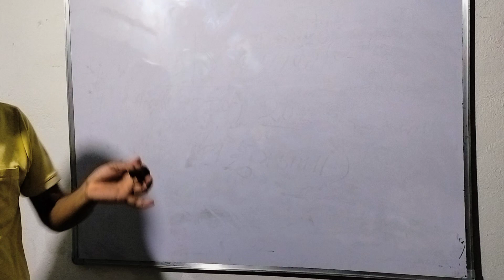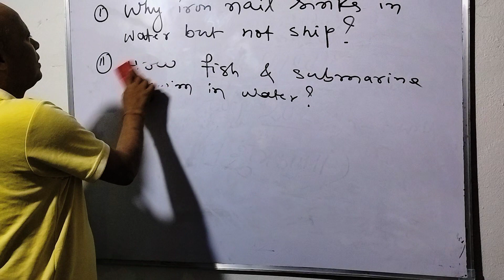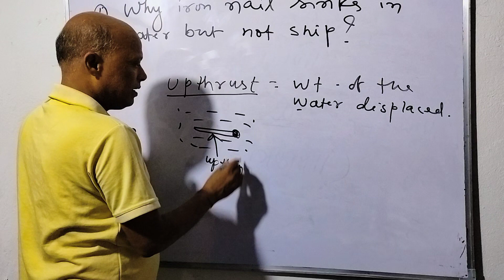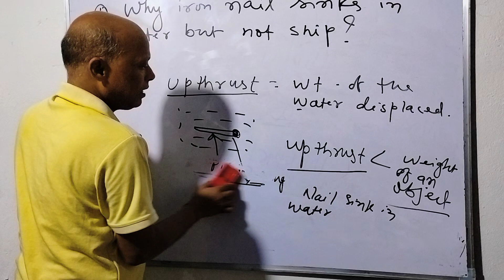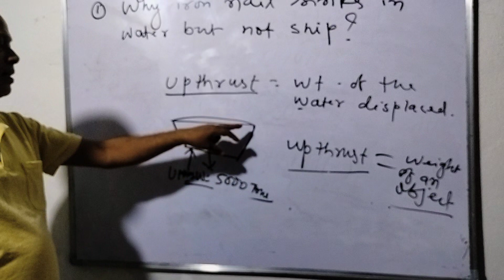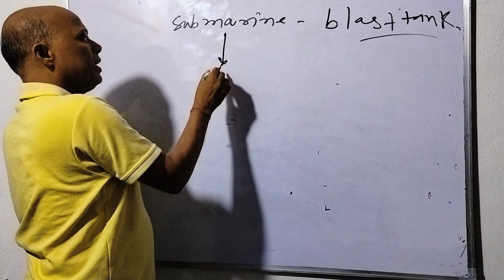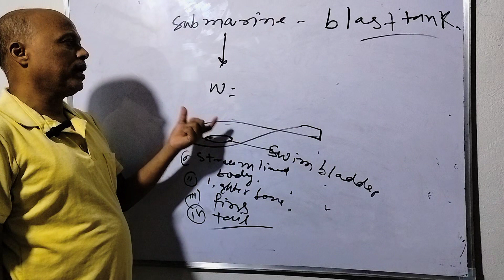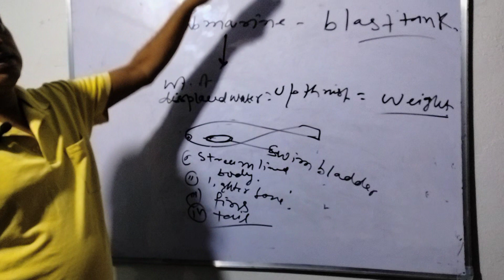why ship doesn't sink in water ⛵